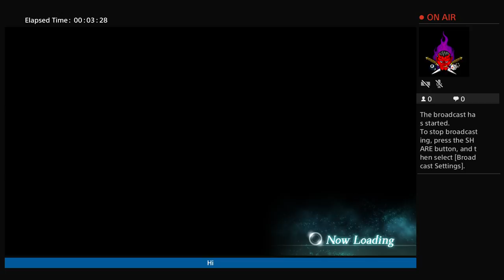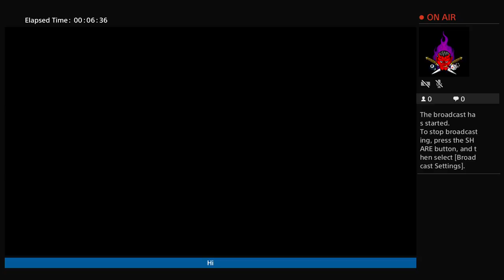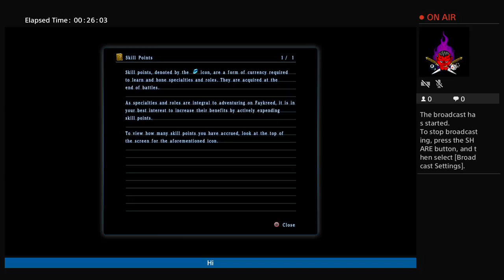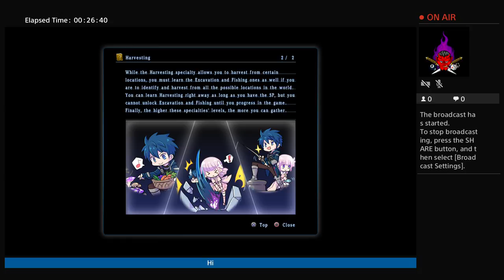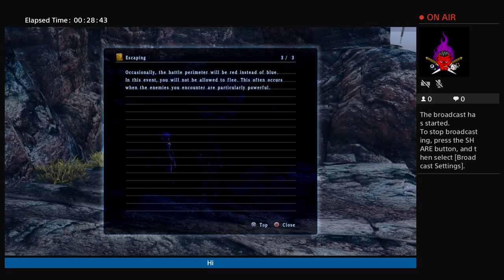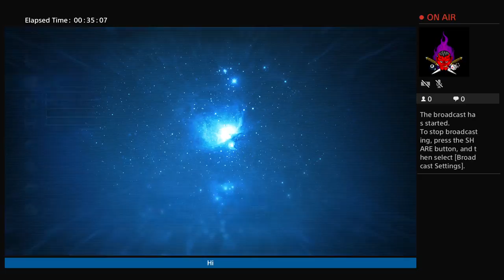Gamer_666's Live PS4 Broadcast